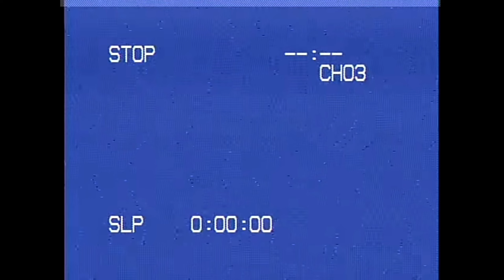SICK_MF_JAY | Angel Grinder Full Album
The Angel Grinder Album is some pretty fuhkun heavy shit ...